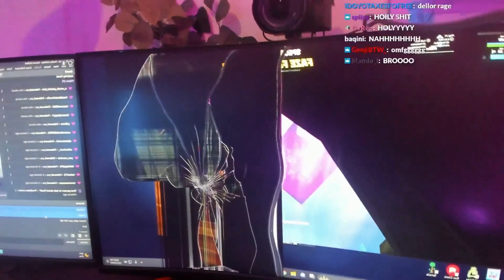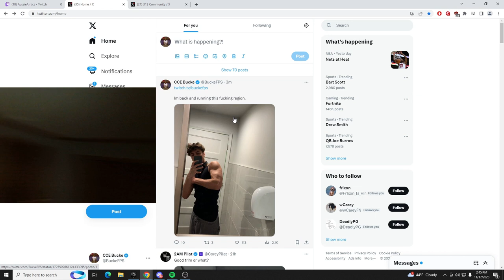LMFAO 😲 - FORTNITE ITA